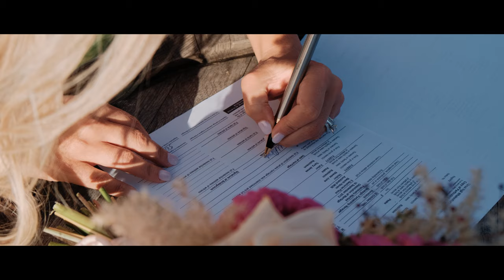Nicole & Blair Wedding Highlight / Kauri Bay Boomrock / MjS Visuals